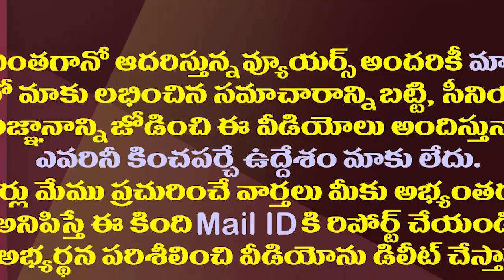టెంపుల్ టౌన్ తిరుపతి రాజధాని అయితే.!?| Is It Possible For Tirupati To Become The AP Capital?